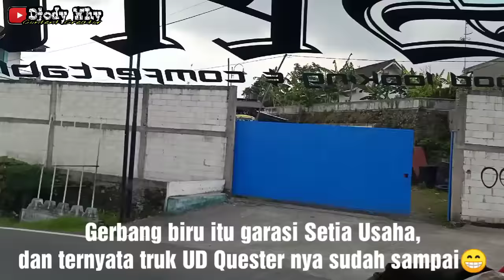LASTE ❗ Bus Terbaru Pakai JAM PERANG ❗| trip SETIA USAHA " Parade Artis "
Setelah menjajal naik Gunung Lawu dengan bus terbaru di jalur Solo - Tawangmangu PP saat Line Perdana , saya pulang menggunakan armada yang sama , karena bus ini merupakan bus kedua terakhir dari Tawangmangu dan terakhir dari Solo di hari itu . Pada dasarnya , bus ini di taruh di Jam Perang , selisih waktu hanya 2 menit saja dengan bus depan belakang , namun jam tersebut merupakan jam ramai penumpang / jam dollar , jamnya sendiri mepet dengan Putra Lawu Persada 27 " Gala Gala " , Langsung Jaya 86 " Damai Abadi " , Langsung Jaya " Barokah " , Putra Lawu Persada 03 " Zabrina " , Rukun Sayur " Bima Speed " dan lainnya . Bus ini sendiri merupakan unit eks dari PO Jaya Utama Indo , basic body Tentrem Inspiro lalu di rombak dan modifikasi sedemikian rupa hingga bisa tampil menjadi bumel paling kece , cat / livery juga dibuat mirip dengan Agam Tungga Jaya / ATJ " Baikal "

Faq
PO Setia Usaha
AD 7086 AF " Parade Artis "
Body : New Setra Jetbus 2+ by Rombakan Garasi
Engine / Chassis : Hino AK1J tahun 2005
Trayek : Tawangmangu - Karangpandan - Karanganyar - Solo PP
Driver : Pak Nerek ( eks Putri Sahabat " Evelyn / Jaran " )